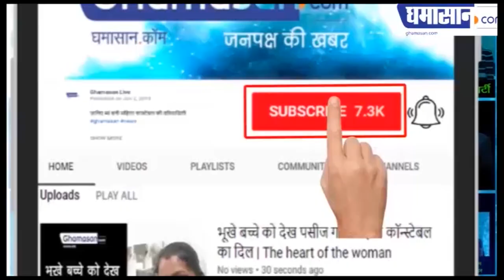Indore में Rangpanchami की Ger बनेगी International | Holi Ger | Ghamasan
3 दिन तक मनाया जाएगा महोत्सव